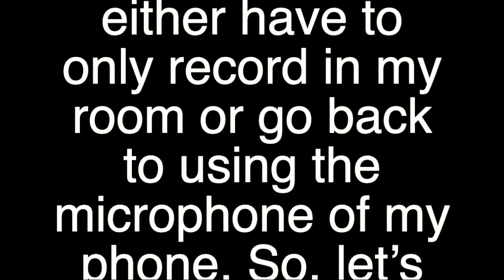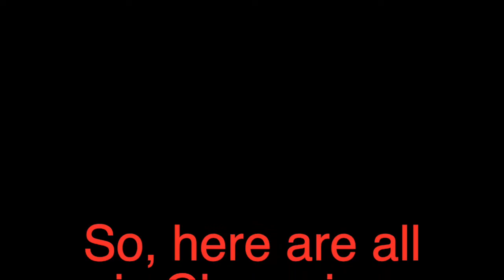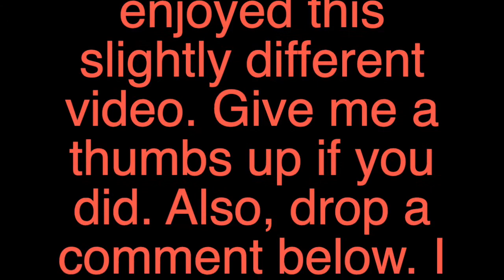It Was Not Meant To Be ...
Audio trouble persisted, so this is a slightly different video. I still give you the thoughts on my beloved LASK not making it to the group stage and the UCL playoffs n general.